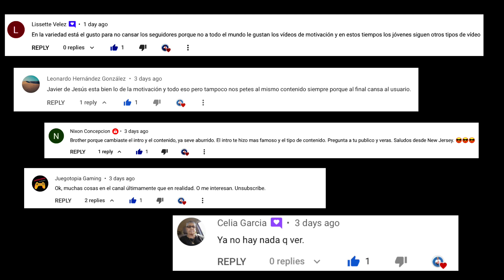Una Decisión Que Podría Costar Mi Estabilidad Económica y Mi Carrera Como Influencer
Ultimamente muchas personas están decidiendo abandonar mi canal. Estoy en una encrucijada.

¿Quieres apoyar el canal y mi trabajo? Puedes hacer hacer tu aportación aquí en mi cuenta de PayPal

Camera Rig: